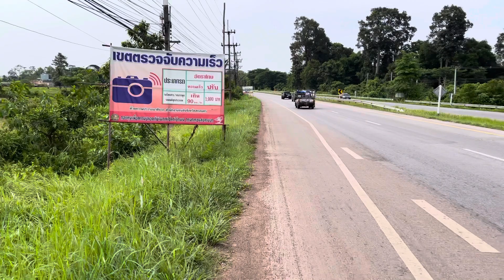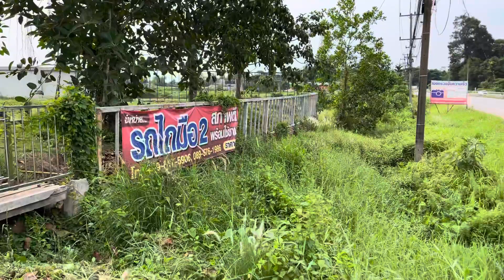ถามกันมาเยอะ ศูนย์รถไถอิเซกิ สกลนคร อยู่ตรงไหน วันนี้ พาไปดูกันครับ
ศูนย์รถไถอิเซกิ สกลนคร นครพนม